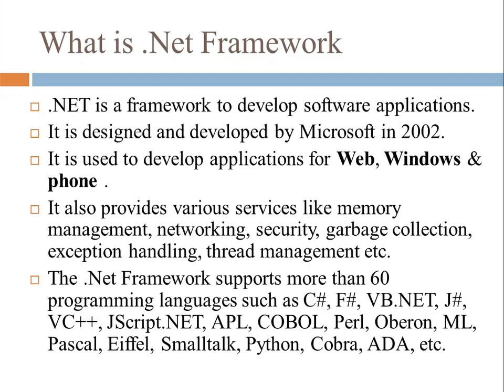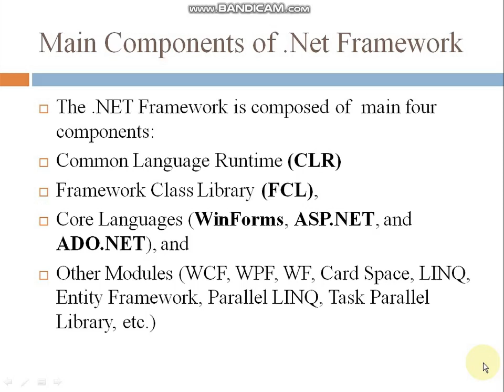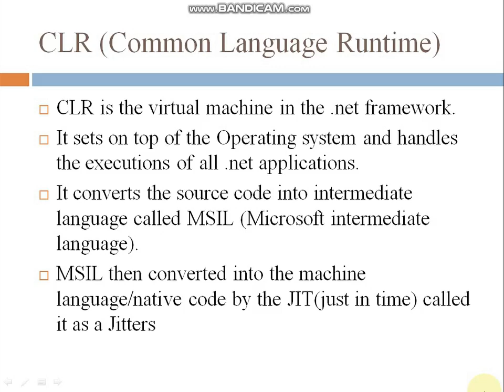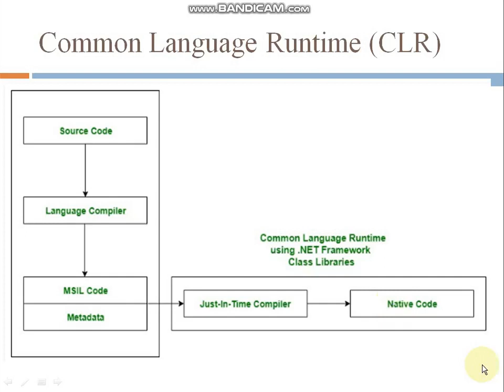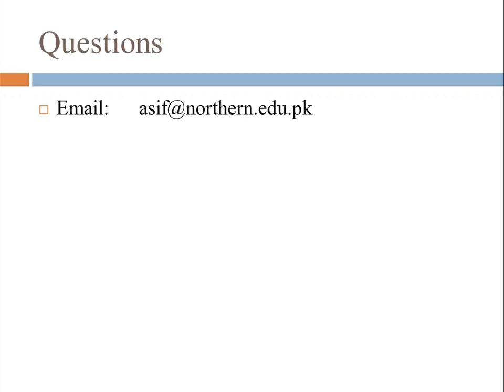WK# 1 Lec# 2 Introduction to .Net Framework